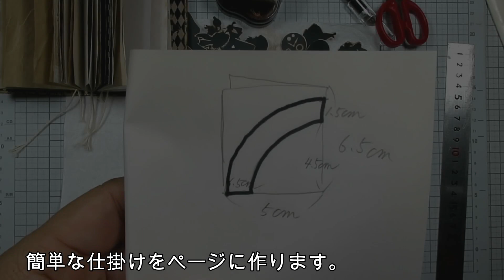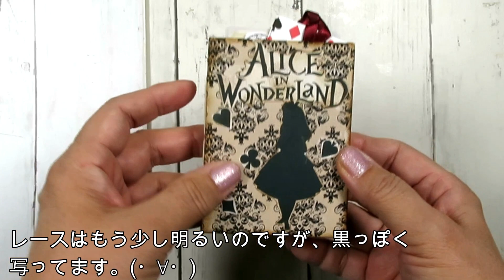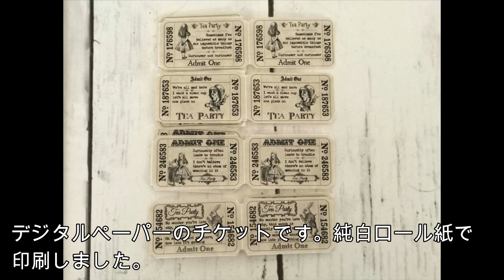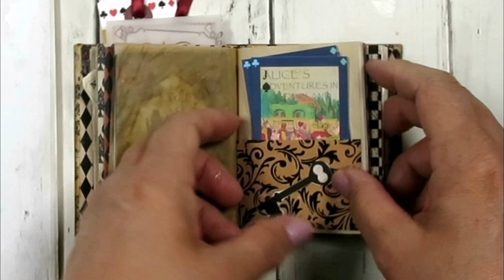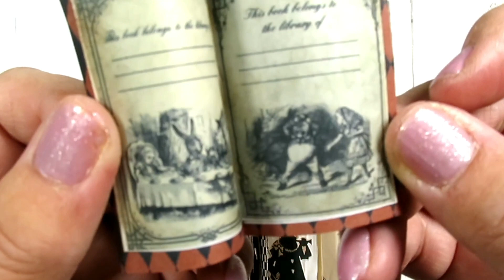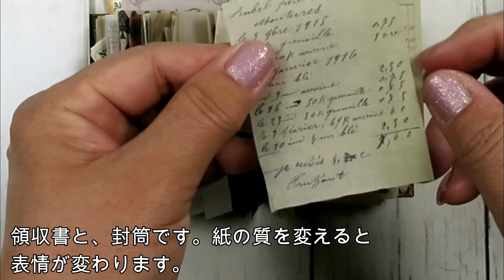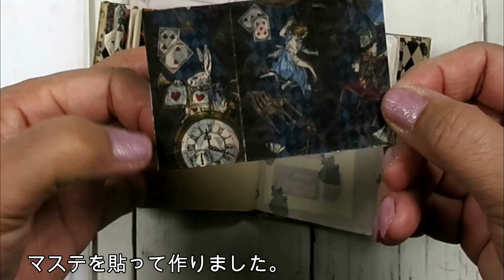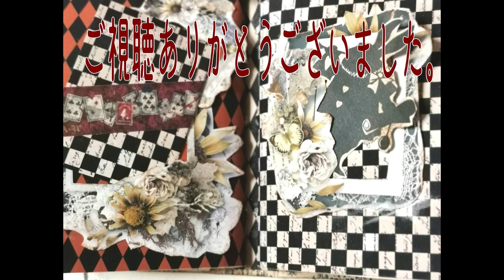Alice in Wonderland mini Junk Journal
アリスのワンダーランドはおなじみですが、デジタルデザインペーパーで雰囲気にピッタリなペーパーを見つけました。奇想天外なお話の中ひきこまれそうですが、ペーパーを使ってJunk Journalなアリスの世界を楽しめたらと思います。

使用したデジタルペーパー
・MyCliｐArtStore（背景）

  ・MagicBoutiqueCo(アリスの影絵）

・ManuDesignStudio（フレーム）

・MyPorchPrints
(文字）